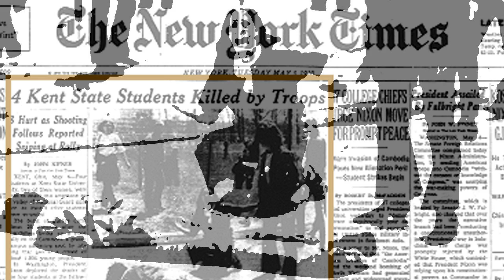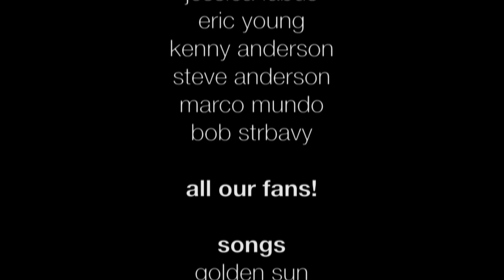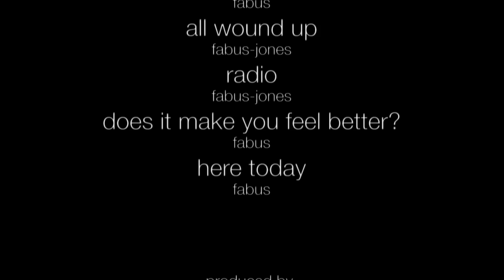FAWN: Golden Days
Hailing from the south side of Chicago amid the smokestacks, mills and shops of West Pullman and Roseland. FAWN started performing in clubs 6-7 nights a week often playing 7 sets per night honing their trademark sound. When bigger stages beckoned they were ready to bring their music to the world. FAWNs' distinctive vocals and great guitars have established the groundwork for a musical legacy that now spans four decades, FAWN songs are a rainbow of musical colors. A style uniquely their own. Their music has appeared on vinyl, CD, film, radio, television, and now online.